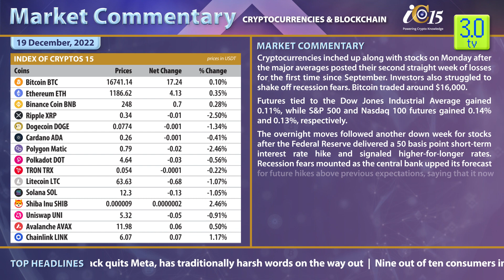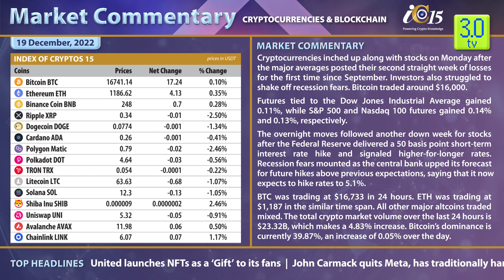MARKET COMMENTARY - 19th December 2022 | 3.0 TV